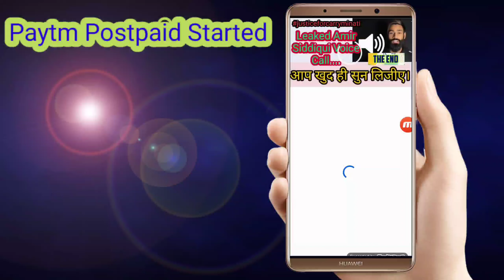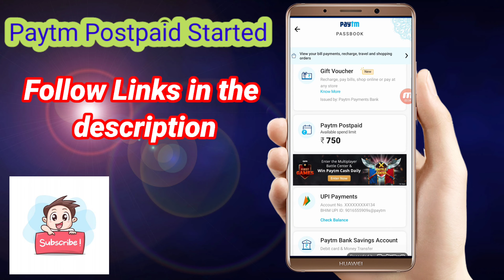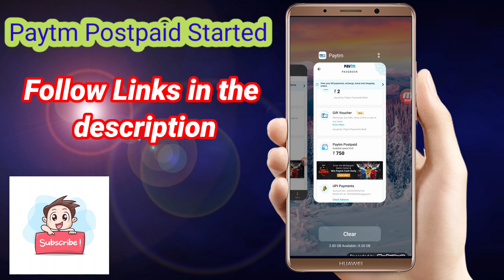Paytm postpaid activated || paytm postpaid balance transfer to bank account